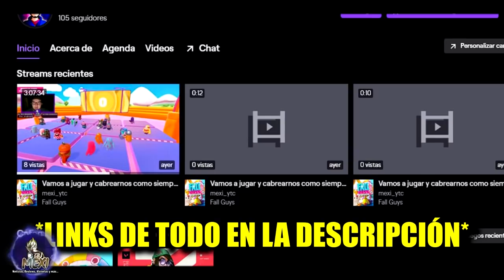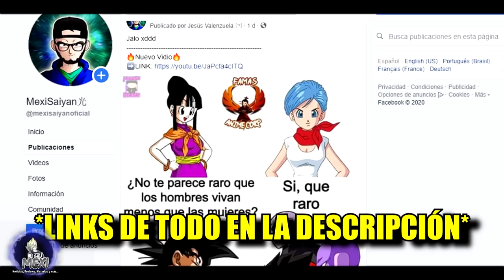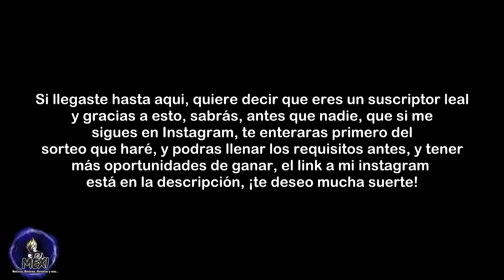EXPLICACIÓN: ¿Porque Goku y Moro PELEARON AL MISMO NIVEL? 🤔 | Dragon Ball Super Manga 65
Si fue asi, ya saben que hacer, like y sub :D